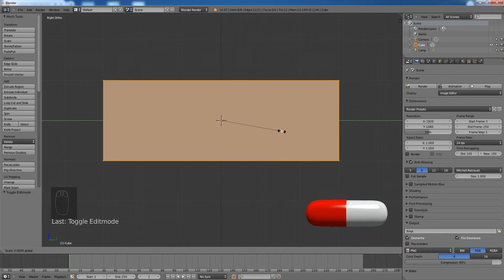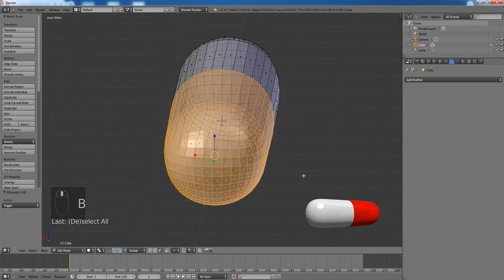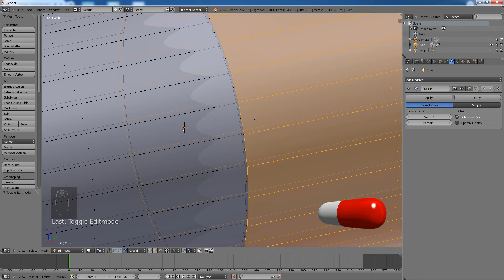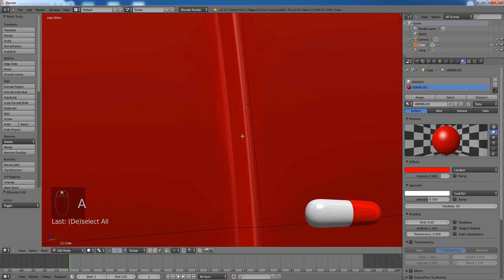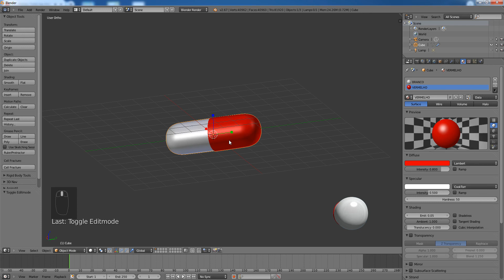Como modelar comprimido cápsula nas versões antigas de Blender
Nesse tutorial de Blender 2.67b você aprende: Modelar de forma fácil um comprimido em cápsula à partir do Cubo.

ATENÇÃO: Tutorial SEM NARRAÇÃO, se as músicas não lhe agradar, desativa o audio. Só não comenta sugerindo narração ou reclamando!. Grato, Paulo.